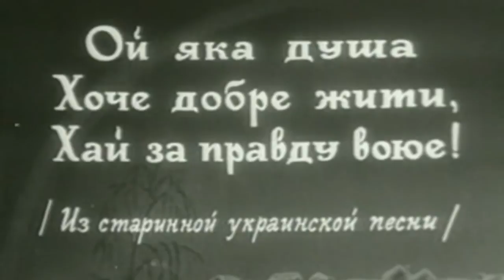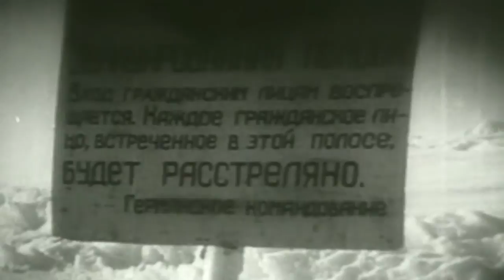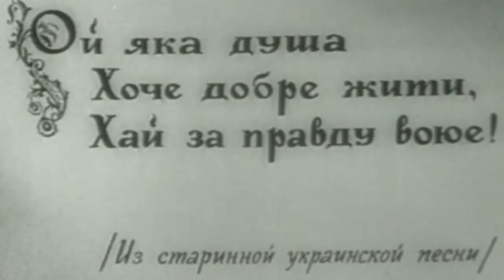Радуга (1943)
«Радуга» — советский художественный фильм о войне, экранизация одноимённой повести Ванды Василевской. Премьера фильма состоялась 24 января 1944 года.

Сюжет:
Во время Великой Отечественной войны простая украинская женщина Олёна Костюк становится партизанкой. Попав в руки врага, она перенесла нечеловеческие муки, пытки,
смерть своего новорожденного ребёнка, убитого фашистом, но не выдала товарищей.

Фильм снимался в 1943 году в Ашхабаде на стадионе, засыпанном солью, которая заменила снег.

В ролях:
Наталия Ужвий — Олёна Костюк
Елена Тяпкина — Федосья
Валентина Ивашёва — Ольга, учительница
Нина Алисова — Пуся, сестра Ольги, жена лейтенанта Кравченко, любовница коменданта
Антон Дунайский — дед Евдоким Петрович Охапка
Анна Лисянская — Малючиха
Ханс Клеринг — комендант Курт Вернер
Николай Братерский — староста Петро Гаплик
Владимир Чобур — лейтенант Сергей Кравченко
Витя Виноградов — Мишка, сын Малючихи
Алик Летичевский — Сашка, сын Малючихи
Вова Пономарёв — младший сын Малючихи
Эмма Перельштейн — дочь Малючихи
Юлия Ткаченко
Нина Ли
Елизавета Хуторная — Грохачиха
Аполлон Осенев— символический Гитлер

Съёмочная группа:
Автор сценария: Ванда Василевская
Режиссёр: Марк Донской
Оператор: Борис (Бенцион) Монастырский
Композитор: Лев Шварц
Художник: Валентина Хмелёва
Ассистент режиссёра: Рафаил Перельштейн

Награды:
Несмотря на широко распространённую в печати информацию, фильм никогда не получал американской премии «Оскар», поскольку эта премия в номинации «Лучший фильм на иностранном языке» впервые была вручена только в 1947 году. Но картина была отмечена Главным призом ассоциации кинокритиков США и Высшей премией газеты «Daily News» «За лучший иностранный фильм в американском прокате 1944 года», а также призом
Национального совета кинообозревателей США.

Кинокомпания Киевская киностудия
Длительность 93 мин.
Страна СССР
Язык русский
Год 1944